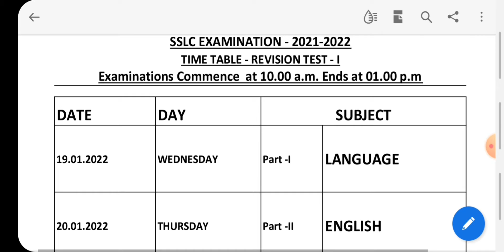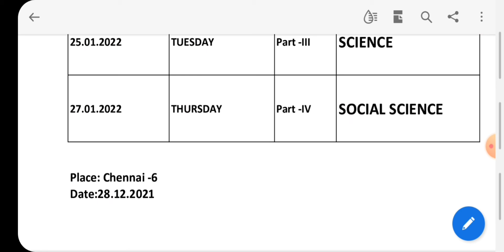10th Std Revision Test Time Table January 2022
வணக்கம்.
தற்பொழுது தமிழ்நாடு பள்ளி கல்வி துறையால் பத்தாம் வகுப்பிற்கான இரண்டாம் திருப்புதல் தேர்வுக்கான கால அட்டவணை வெளியிடப்பட்டுள்ளது அதை இந்த காணொளியில் காணலாம்.

நன்றி...